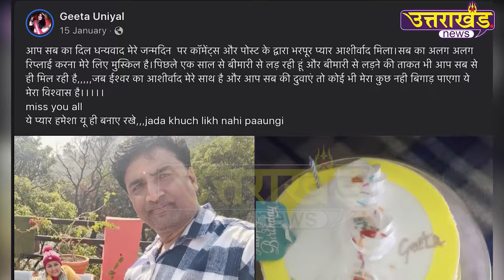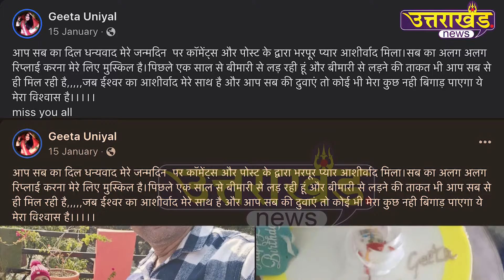उत्तराखंड में गूंज रही 'गीता' की सुरीली आवाज | Geeta Uniyal | Uttarakhand News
उत्तराखंड में गूंज रही 'गीता' की सुरीली आवाज, गीता उनियाल की यादों में खो गया पहाड़...